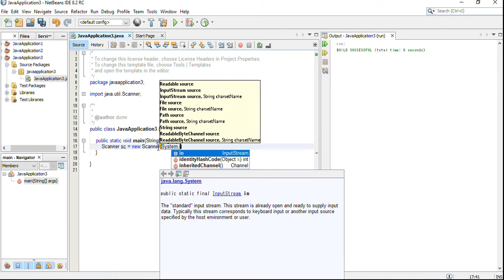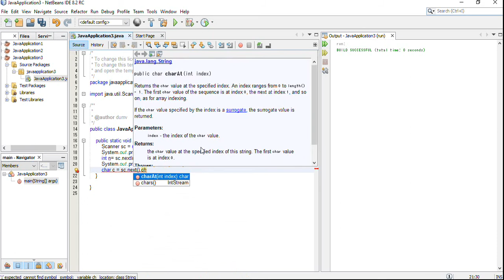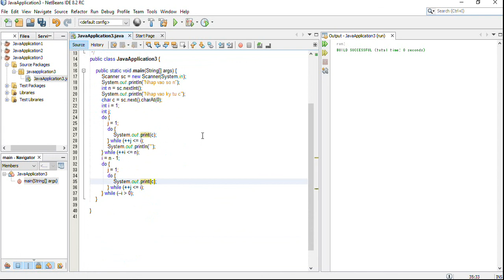DuMV - Java Half Diamond Star Pattern Program – Using Do-While Loop